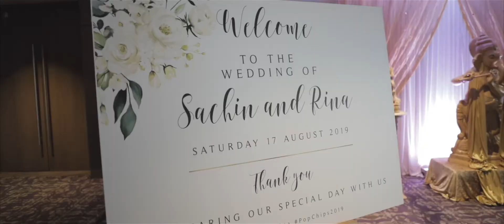Sachin & Rina | Hilton London Wembley Indian Wedding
What a day! We joined Sachin and Rina at the Hilton London Wembley for their amazing Hindu wedding ceremony and reception.

Their reception dance-floor was one of the best parties of the year thanks to their DJ and production company Dynamic Roadshow.